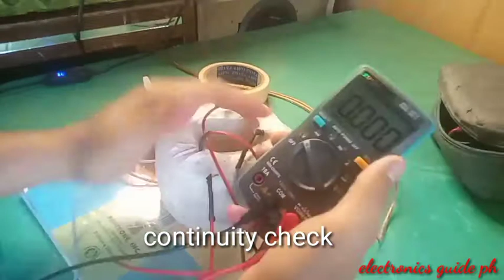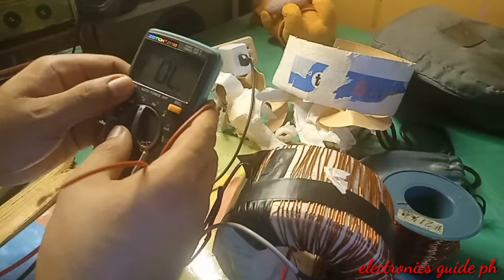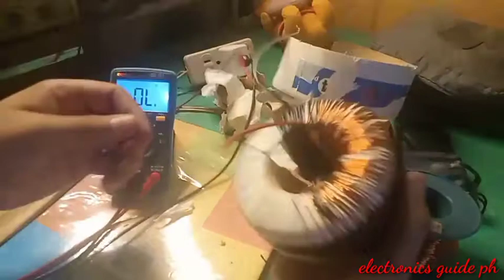TRANSFORMERS REPAIR, PART 1 / ELECTRONICS GUIDE PH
part 1 transformer repair /electronics guide ph.